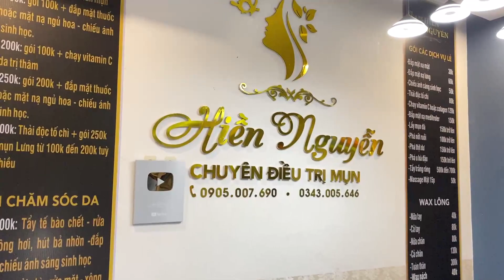𝐓𝐡𝐢𝐬 𝐈𝐬 𝐀 𝐕𝐞𝐫𝐲 𝐒𝐚𝐭𝐢𝐬𝐟𝐲𝐢𝐧𝐠 𝐖𝐢𝐭𝐡 𝐋𝐍𝐆 𝐕𝐢𝐝𝐞𝐨 # 4817